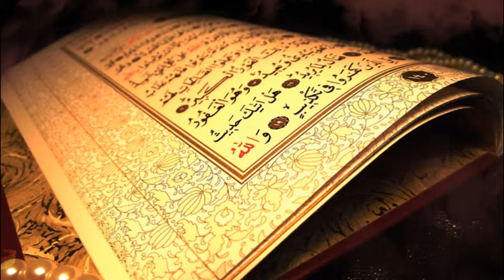Hafiz Aziz Alili - Kur'an Strana 346 - Qur'an Page 346